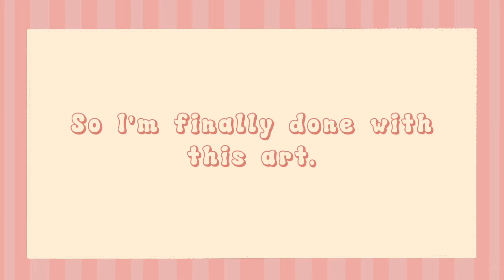Another art contest entry that took way too long to make.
🌼Hey there you amazing jammers, artists and humans!🌼

🐱Enjoy the video, and comment what you think about it, it really helps me improve ^-^

I PROMISE I WONT BE DEAD FOR LOG WAAAAAAAAAAAA

🌸About this crackpot called Sweetfox. 🌸
I started this channel so i can draw. Now i draw and make people happy! I collect himalayan kittens on Animal Jam Play Wild, which is a free to play game that you can download on your mobile devices.
I also take a long time to do stuff.

🍃Credits!🍃
Art on thumbnail- someone on discord called Axle idk how to type the actual tag ( i will try my best to put it there cuz they deserve the world)
Everything else is in my about me page!

🌳Tags- ( i say others do this, hopefully it works!)🌳
Ajpw
Ajpw art
Animal Jam